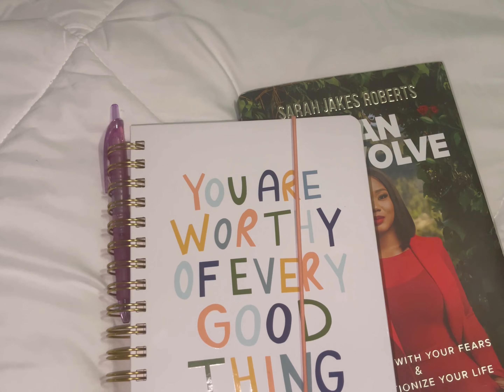Night Routine | Self Care After Work